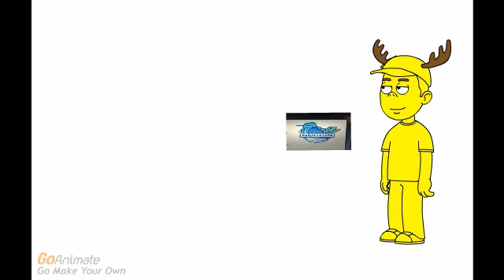Noggin The Movie